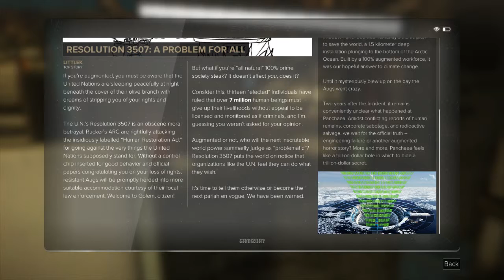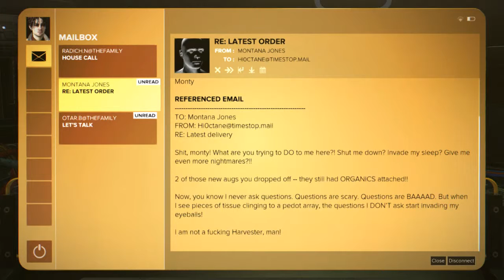Deus Ex: Mankind Divided - 04 Praha 11 M3 Gettting In Top Shape Again 03 Talking & Raiding